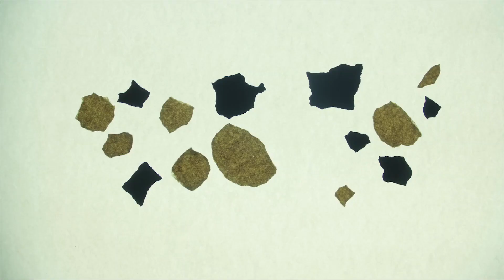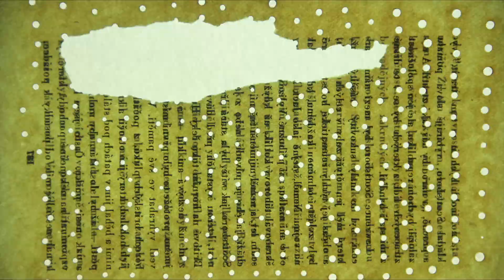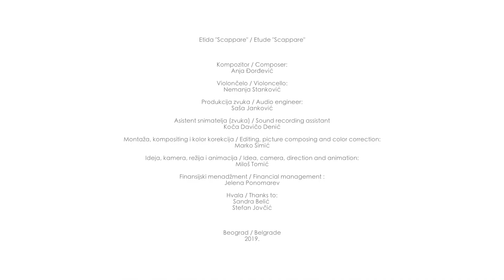SCAPPARE for cello solo by Anja Đorđević / Cello: Nemanja Stanković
Etida "Scappare" / Etude "Scappare"

Kompozitor / Composer:
Anja Đorđević

Violončelo / Cello:
Nemanja Stanković

Produkcija zvuka / Sound engineer:
Saša Janković

Asistent snimatelja (zvuka) / Sound recording assistant:
Koča Davičo Denić

Montaža, kompositing i kolor korekcija / Editing, picture composing and color correction:
Marko Simić

Ideja, kamera, režija i animacija / Idea, camera, direction and animation:
Miloš Tomić

Finansijski menadžment / Financial management:
Jelena Ponomarev

Hvala / Thanks to:
Sandra Belić
Stefan Jovčić

Beograd / Belgrade 2019